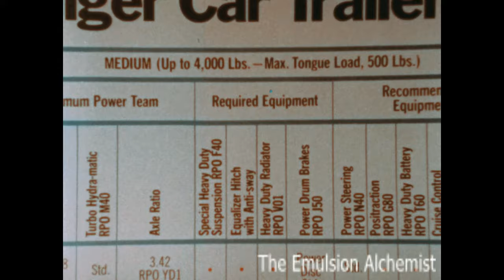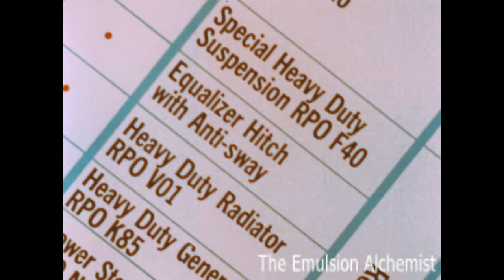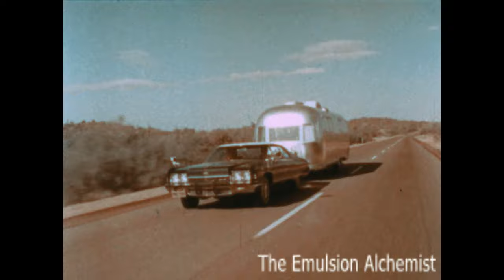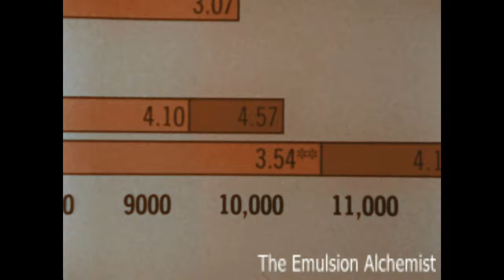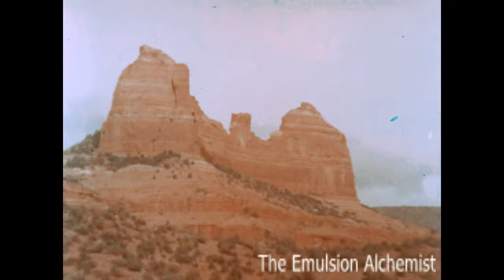1972 Hitch Up To Chevrolet Dealership Sales Training Promotional Film on Towing Vehicles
This 1972 Chevrolet promotional film, titled " Hitch Up To Chevrolet ", was sent to the Chevrolet car dealerships to be used as an in-house Sales and customer training film. The film highlights technical aspects and features of the new model year. If you look up a different film I posted, titled "1974 Chevy Selling Monte Carlo ", you can see a rare glimpse of the film cartridge viewer that was used at the dealership where the customers and personnel were to view these films. The machine was made by Technicolor and called the " Chevrolet Mini Theater System "

   This film came from my personal collection. This film was not downloaded from any website and is not reused content. This restoration is my work. The restoration process started with removing the super8 film from the Technicolor Cartridge. After removal the film was cleaned, repaired, and spooled onto a standard film reel. Next the scanning to digital process was performed on the Lasergraphics Scanstation motion picture film scanner in 2k resolution. This film was very red without almost no color left. The extensive color correction was performed in Davinci Resolve. Finally, the film was converted to MP4 format for uploading to YouTube.